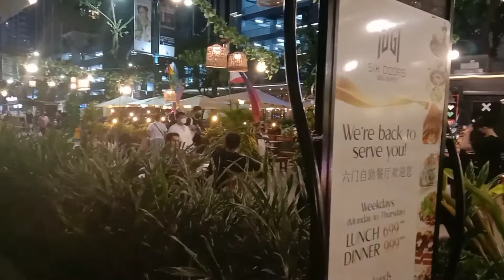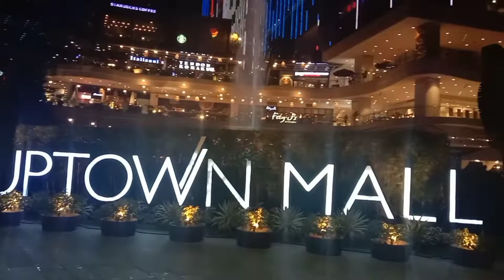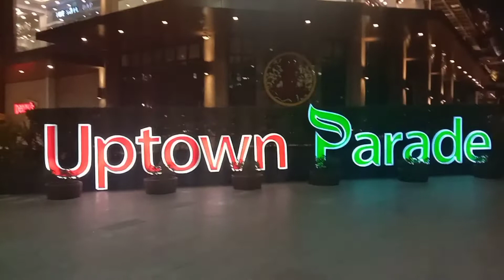Joe F Jr-A NIGHT AT 36TH-9TH STREET BONIFACIO,TAGUIG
Joe F Jr, One of a nice place along 36th Cor 9th ave of BGC, beautiful place to kill time, or you want to unwine,watch the video till the end. please like and subscribe...thanks